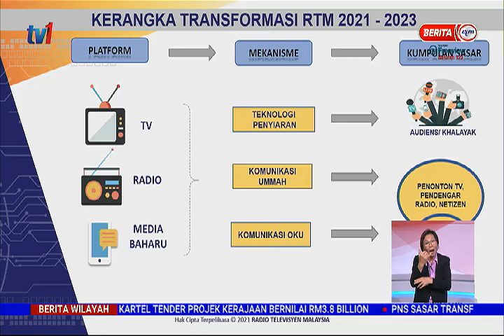6 APRIL 2021 – BERITA WILAYAH - RTM RANCANG PERKENAL SALURAN RADIO DALAM TALIAN